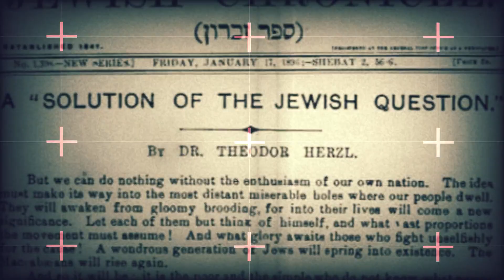History Of Israel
The information given on our Youtube Sampoorna Gyan channel is for general informational purposes only and is totally based on the information available on the internet. All information is provided in good faith, however, we make no representation or warranty of any kind, express or implied regarding the accuracy, reliability, and truth of this information.

Sampoorna Gyaan

Sampoorna Gyaan